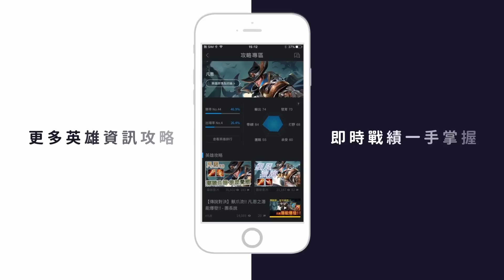《Garena 傳說對決》英雄放大鏡 - 齊爾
「在風暴的咆嘯中哀嚎吧！」 齊爾。

《齊爾 風魔囚徒包》
上架時間：7/11（二）00:00 ~ 7/17（一）23:59
商品內容物：打開獲得齊爾英雄與風魔囚徒造型
限時販售特價：646 點券

《英雄 風暴之怒「齊爾」》
上架時間：7/11（二）00:00 起長期販售
販售價格：18,888 金幣 / 490 點券（金幣與點券同時開賣）

《齊爾「風魔囚徒」造型》
販售價格：270 點券